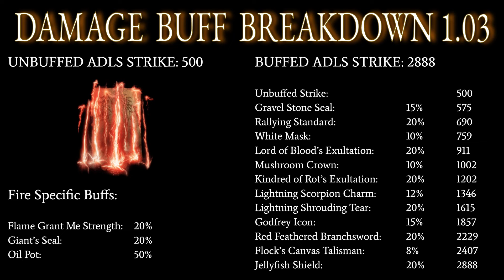Elden Ring Lightning God One Shot Boss Build | The World First Original ADLS Build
Elden Ring Lightning God Boss One Shot Build - the build I used for the world first ever Elden Ring one shot all bosses challenge run.  You can one shot any boss in Elden Ring with this build, the lightning damage, especially from Ancient Dragon Lightning Strike, is incredibly OP even early on in the game.  I have many one shot builds on this channel, but this Lightning Faith build is the highest damage build and easiest for new players to one shot bosses with.  Check my website to see all of my builds organized and look below for a link to the starting guide for how to begin this one shot boss build with a 20 minute guide.

🎮 My Controller

0:00 Boss One Shot Damage Showcase
0:40 Stats
5:18 Gear
11:21 Incantations
15:39 Spirit Ashes
16:17 Blasphemous Blade (weapon art damage) setup
17:09 Damage Buff Breakdown
24:05 Damage Buff Mechanics Showcase
25:06 Additional Insight